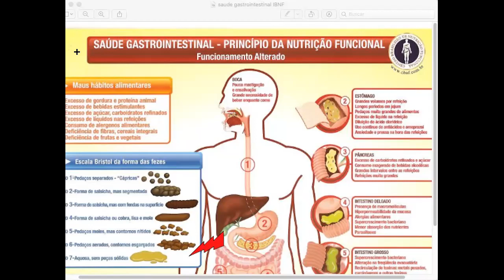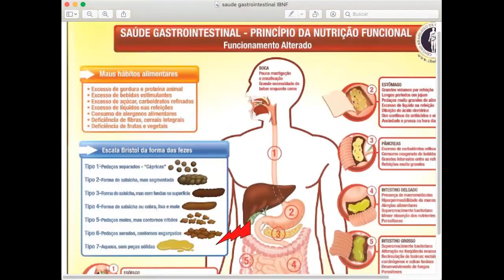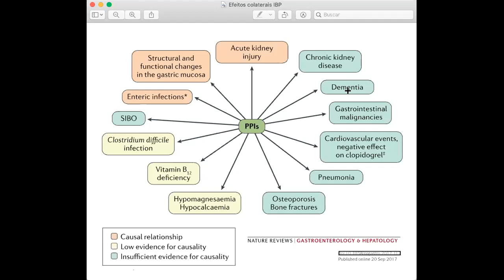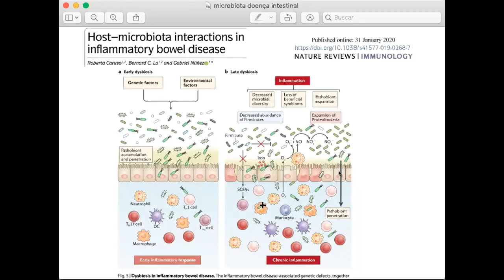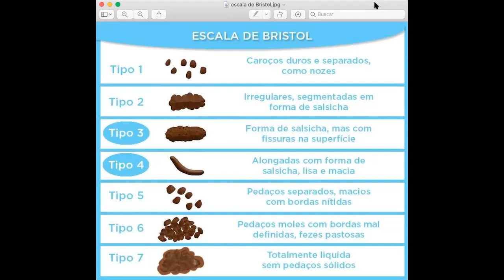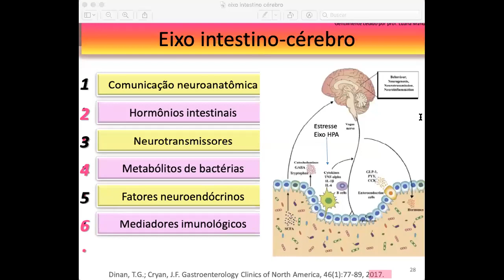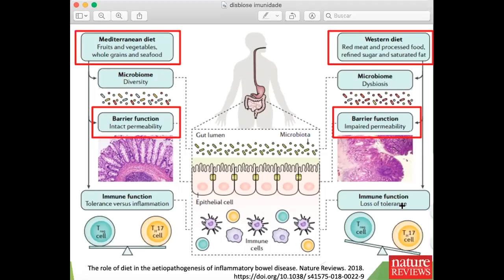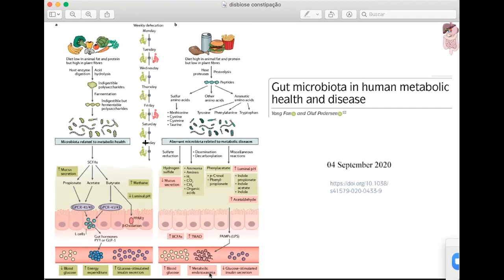Como tratar TODAS as doenças intestinais, constipação, flatulência e alergias pela Alimentação.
Nesta aula abordei as estratégias para tratar todas as doenças intestinais e desconfortos recorrentes, como a Síndrome do Intestino Irritável, disbiose,  constipação (prisão de ventre), flatulência (excesso de gases), SIBO (Super crescimento bacteriano do intestino delgado), SIFO (Super crescimento fúngico intestinal), dentre outras.
Além da importância de relacionar com as demais doenças relacionadas ao intestino, como hipotireoidismo, refluxo e gastrite.
Falei também sobre o protocolo da dieta com baixo teor de FODMAPS e estratégias nutricionais para melhorar todos os sintomas!

Baixe gratuitamente o E-book "30 Receitas Saudáveis para o Dia a Dia" acessando ✨ e aproveite para receber todos os meus conteúdos exclusivos por e-mail.